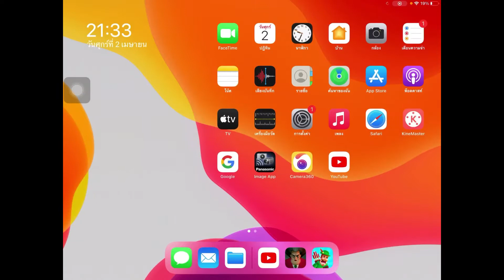EP.5 รีวิวเกมส์ มาดูเมกะแกล้งคุณครูจอมดุ scary teacher 3D กันคับ | น้องเมกะ แฟมิลี่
👨‍👩‍👧ฝากกดไลท์ กดแชร์ กดติดตามความน่ารัก และกิจกรรม ความสนุกของครอบครัวเราด้วยนะค่ะ

FB Fanpage : น้องเมกะ แฟมิลี่ Channel